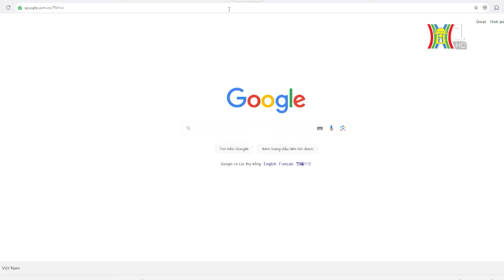Cần tránh xa cá độ bóng đá mùa Euro 2024 | Tin tức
Giải vô định bóng đá Châu Âu – Euro 2024 thu hút đông đảo sự quan tâm của người hâm mộ môn túc cầu tại. Tuy nhiên, giai đoạn diễn ra các giải bóng đá lớn là khoảng thời gian phát sinh, gia tăng các hình thức đánh bạc, cá độ bóng đá. Cục An toàn thông tin - Bộ Thông tin và truyền thông vừa đưa ra khuyến cáo người dân tránh xa cá độ bóng đá trưực tiếp và qua mạng.